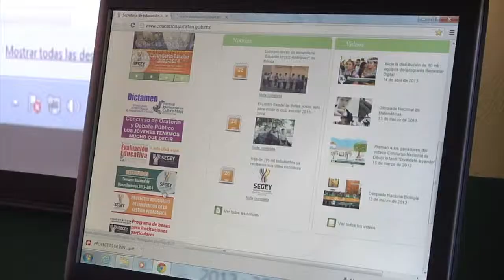VIDEO ENTREGA DE AULAS DIGITALES